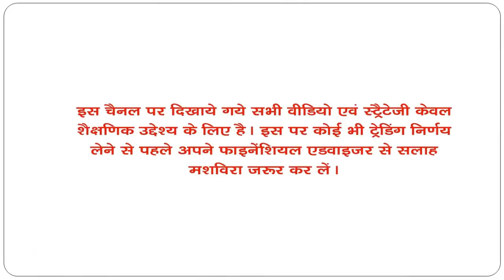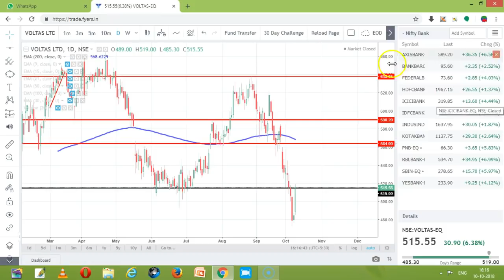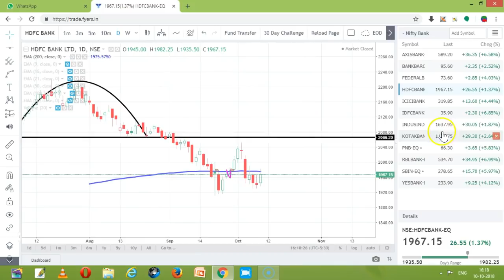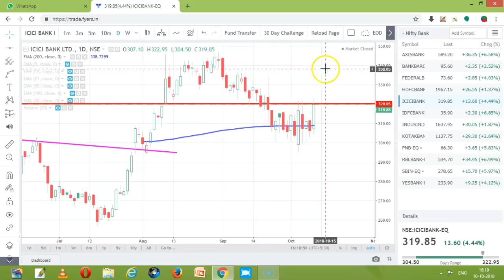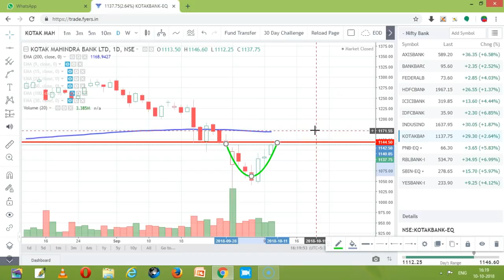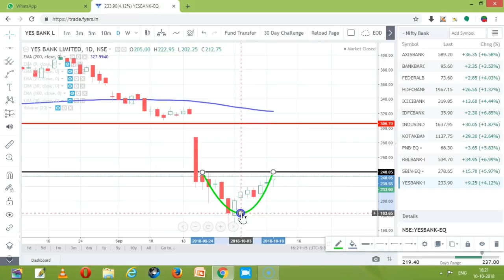BANKING STOCKS ANALYSIS TRADE DATE 11 OCT 2018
NAVRATRA SPECIAL DISCOUNT OFFER FOR INTRADAY TRADING COURSE